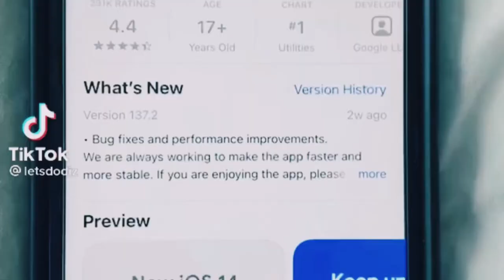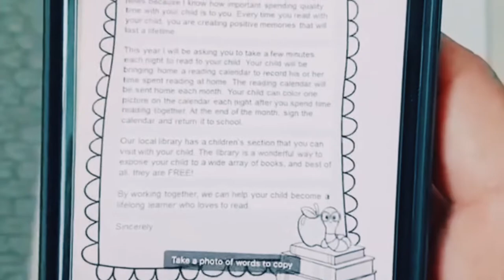LEARNING ARABIC TO ENGLISH/ COMMON WORDS/RITCHEL PANESTV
𝗺𝘂𝘀𝗶𝗰 𝗰𝗿𝗲𝗱𝗶𝘁 𝘁𝗼: 𝗶𝗻𝘀𝗵𝗼𝘁 𝘁𝗿𝗮𝗰𝗸
𝘀𝗼𝘂𝗻𝗱 𝗲𝗳𝗳𝗲𝗰𝘁: 𝘁𝗼 𝘁𝗵𝗲 𝗼𝘄𝗻𝗲𝗿